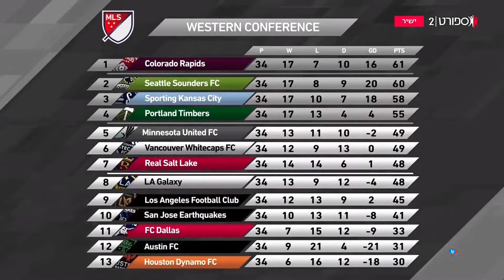Justin Meram Assists Last Second Goal to Qualify RSL for the Playoffs vs Fierce Rivals Sporting KC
Real Salt Lake's Iraqi player Justin Meram assists Real Salt Lake's goal of the season with a bicycle kick finished off by a Damir Kreilach volley in the final moments of the season finale against Sporting Kansas City. Justin subbed in in the 71st minute and changed the game. Prior to Justin's introduction, RSL had only 1 shot on target. The super sub created many chances and threatened the keeper with dangerous shots before his acrobatic scissor kick saved RSL's season. The match was held in Kansas City on Decision day, 07/11/2021, the final day of the regular season. Kansas City needed a win to go top of the Western Conference and Real needed a win to edge Los Angeles Galaxy and LA FC for the final playoff spot.